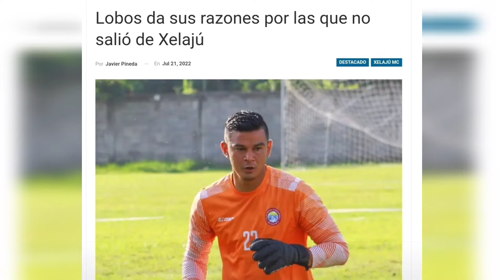Nery Lobos se queda en Xelajú, guatemalteco jugará en Nicaragua, Malacateco contrata a colombiano...